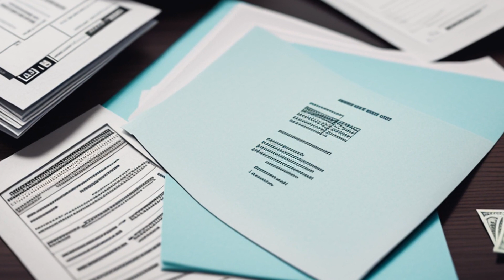Nintendo of America, Inc. v. Lewis Galoob Toys, Inc. (1994) Overview | LSData Case Brief Video Summa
Following the filing, Galoob was granted a preliminary injunction against Nintendo, and a $15 million bond was executed to provide security for the injunction. Galoob claimed that the injunction caused a loss of 1.6 million Game Genie sales, resulting in a lost profit of at least $15,138,048. Nintendo appealed the execution of the bond, arguing that the district court erred in not considering equitable considerations, improperly finding the injunction harmed Galoob, and improperly calculating the amount of damages.

Nintendo of America, Inc. v. Lewis Galoob Toys, Inc. (1994)
16 F.3d 1032